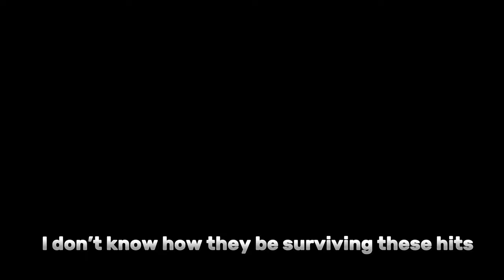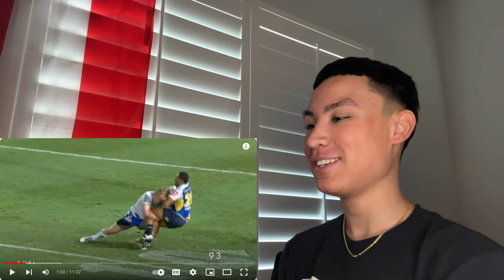American Reacts To 100 Biggest Hits Of The NRL!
Get ready for an adrenaline-packed journey as an American dives into the heart-pounding world of NRL's biggest hits! From bone-crushing tackles to jaw-dropping collisions, join me as I experience the intensity and physicality of Australia's beloved rugby league. As someone new to the sport, I'll be providing my honest reactions and commentary on each epic moment, so whether you're a die-hard NRL fan or just curious to see some incredible athleticism, this video is for you! 🏉🔥

Let's keep the conversation going in the comments section below – I want to hear your thoughts on these epic hits!